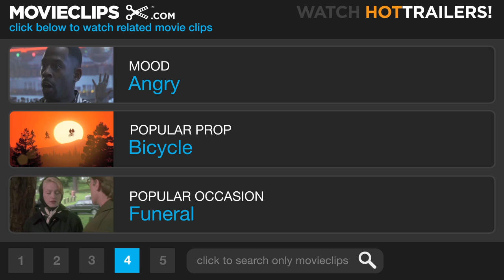Martha Marcy May Marlene #2 Movie CLIP - Potential (2011) HD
Lucy (Sarah Paulson) asks Martha (Elizabeth Olsen) if she could have taken better care of her when they were younger.

Cast: Sarah Paulson
Director: Sean Durkin
Producer: Antonio Campos, Andrew Corkin, Patrick Cunningham, Ted Hope, Saemi Kim, Saerom Kim, Chris Maybach, Josh Mond, Matt Palmieri, Brett Potter, Melody C. Roscher, Alexander Schepsman
Screenwriter: Sean Durkin
Film Description: Martha Marcy May Marlene is a powerful psychological thriller starring Elizabeth Olsen as Martha, a young woman rapidly unraveling amidst her attempt to reclaim a normal life after fleeing from a cult and its charismatic leader (John Hawkes). Seeking help from her estranged older sister Lucy (Sarah Paulson) and brother-in-law (Hugh Dancy), Martha is unable and unwilling to reveal the truth about her disappearance. When her memories trigger a chilling paranoia that her former cult could still be pursuing her, the line between Martha's reality and delusion begins to blur. -